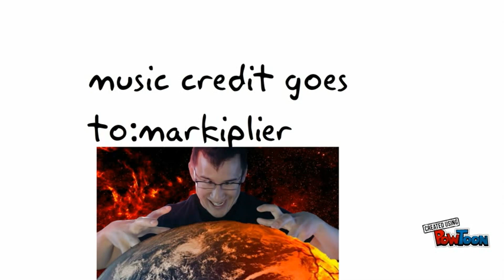about my channel